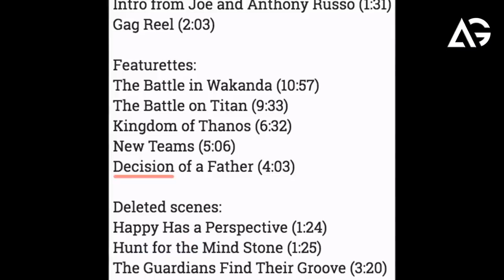Avengers Infinity War Blu-ray Deleted Scenes & Special Features Revealed AG Media News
**ChannelDescription **

1 LIKE = More Motivation!